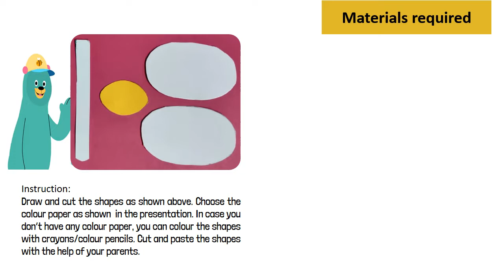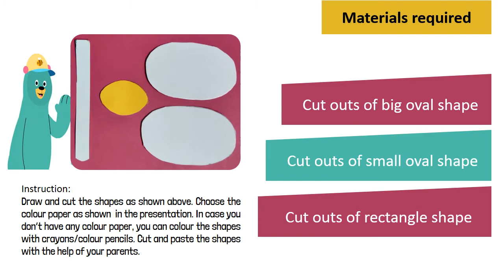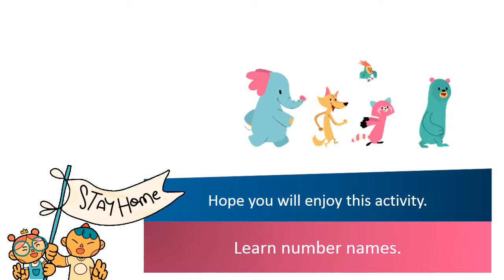Number name Activity STD 1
CBSE STD 1 method to learn number name through activity.